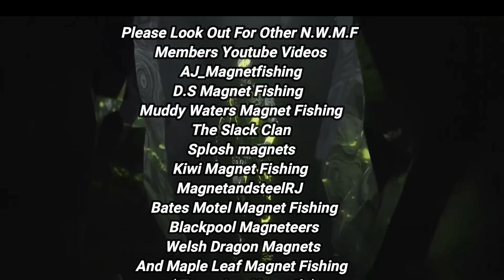SWR and the outkast Crew 2021 Xmas Meetup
A small Gettogether with the SWR Crew and the Outkast Crew in stoke on trent on the trent and mersey canal for our christmas 2021 meetup. Big thanks to steve and dave for inviting us down.